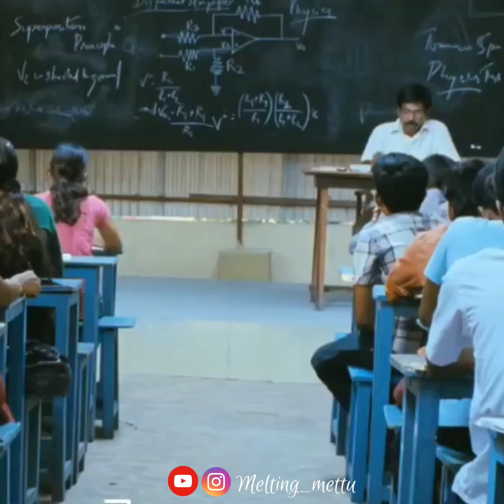Illami Ennum Poo Katru💕|Thanai Marathu😇|2k Hd Whatsapp Status💫|Tamil Mashup💗|Old song vs New video😎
Song : Illamai Ennum Poo Kaatru

Do follow and support us.😇
Comment your fav song.🔥